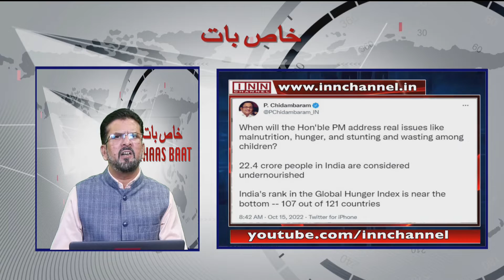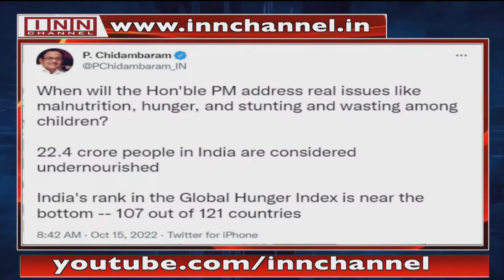Khaas Baat With Shaik Ahmed Ali | 15th | October 2022